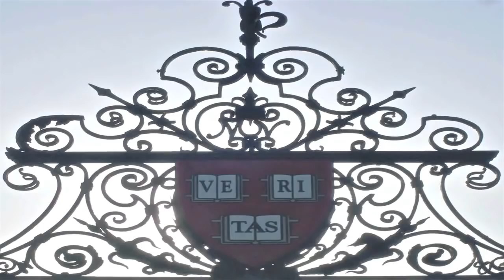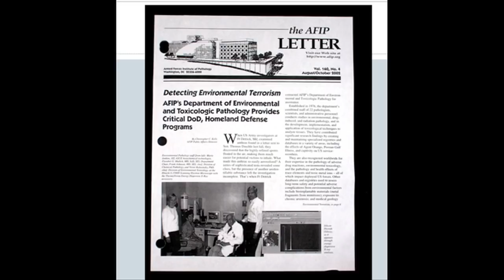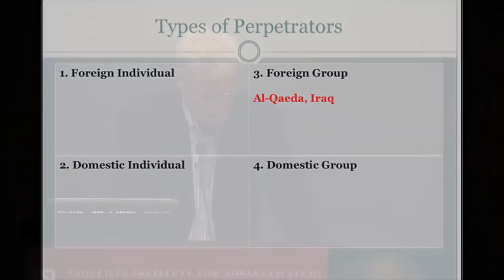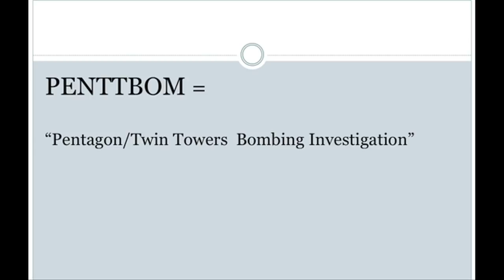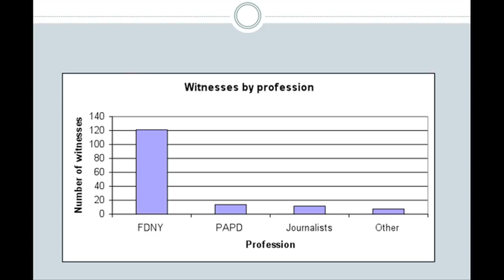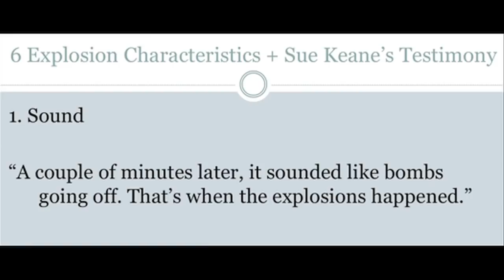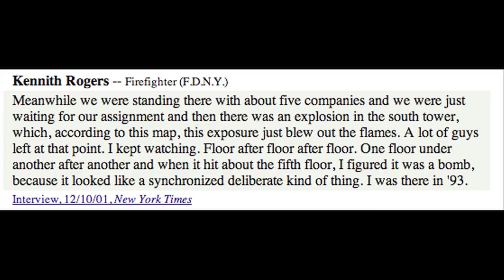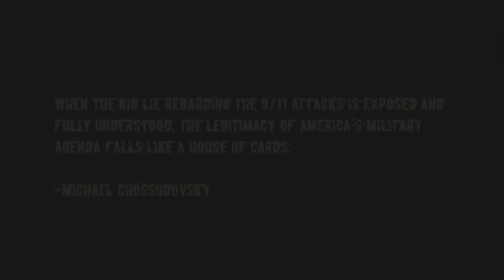9-11 Veritas @ Harvard University : "The Fictional Basis of the War on Terror"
Dr. Graeme MacQueen discusses the 9-11 attacks and anthrax mailings in his
presentation "The Fictional Basis of the War On Terror".

Harvard University,
Radcliffe Institute for Advanced Studies

Born in Nova Scotia, Graeme MacQueen received his Ph.D. in comparative religion from Harvard University and taught in the Religious Studies department of McMaster University for 30 years. In 1989 he became founding Director of the Centre for Peace Studies at McMaster, after which he helped develop the B.A. programme in Peace Studies and co-directed (with $2 million in government, UN and NGO funding) peace-building projects in Sri Lanka, Gaza, Croatia and Afghanistan. He has also contributed to the development of the Women's Peace Brigade in north India (active now in several states) and was involved for some years in the Third Option, a peace initiative for Afghanistan. He has published numerous peer-reviewed articles and book chapters as well as four books. He took early retirement from McMaster University to devote his energy to peace and justice work.

For the past five years most of Graeme's research has focused on the events and anomalies of 9/11. He has written four research articles on the subject:

Graeme has given numerous interviews and talks on 9/11, some of which can be found on the internet.